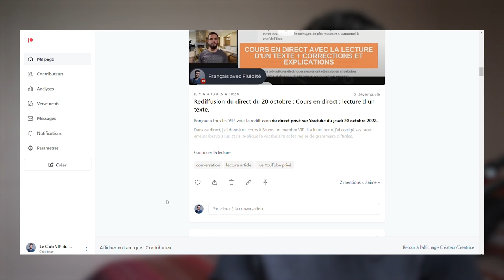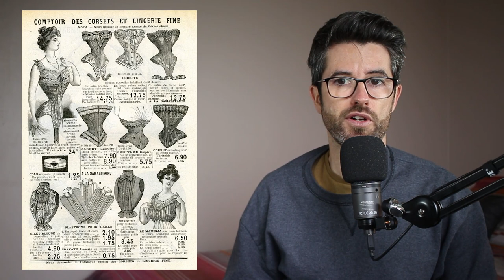Top 8 des inventions françaises | Podcast en français COURANT avec sous-titres.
Voici des objets que vous utilisez dans votre vie quotidienne et qui ont été inventés par des Français. Cocorico !!
💡Sous-titres disponibles en français, anglais, espagnol, portugais, allemand, arabe et russe .

Améliore ta compréhension orale du français en écoutant du français courant pour débutants, intérmédiaires ou avancés.
Bienvenue dans le podcast Fluidité. Histoire, géographie ou culture de France,  biographies, astuces pour apprender à parler avec confiance,...

✅ Deviens membre du Club VIP :
✔️etc.

✅Le podcast Fluidité :
▶  Sur Spotify :